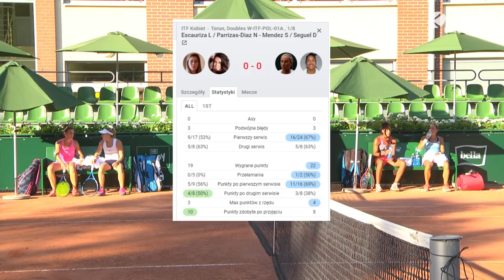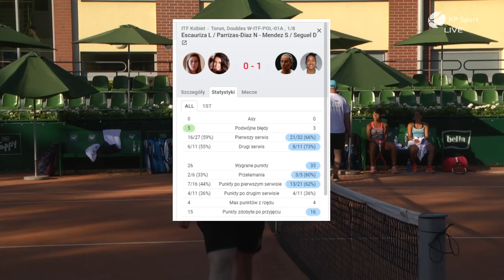ESCAURIZA / PARRIZAS-DIAZ vs MENDEZ / SEGUEL / Bella Cup 2019 / 1st Round Double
1st Round Double / W60+H Torun /
ITF Tennis Tournament Bella Cup 2019
Lara ESCAURIZA / Nuria PARRIZAS-DIAZ vs Seone MENDEZ / Daniela SEGUEL-